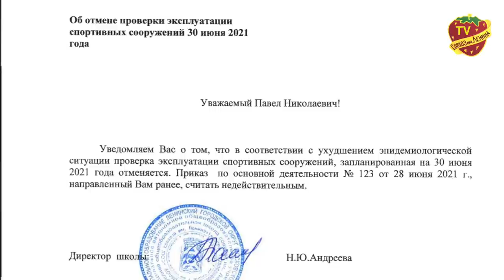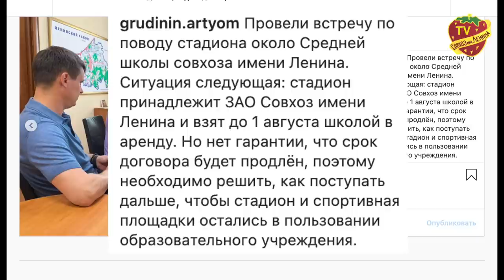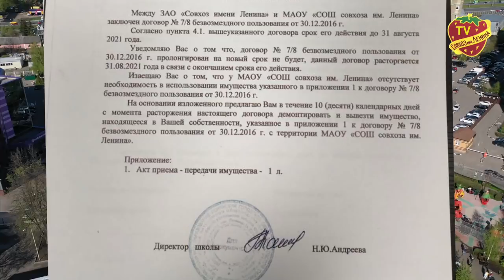Кто заставляет Грудинина разрушить школьный стадион? Пострадают ли дети?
Новую провокацию приготовили рейдеры, имена которых хорошо известны зрителям нашего канала. Цель этих граждан, как мы считаем, захватить и застроить человейниками возделываемые земли Совхоза имени Ленина. Ведь тоже самое было сделано с колхозом Горького, Владимира Ильича и другими разоренными сельхоз предприятиями ныне упраздненного Ленинского района.
Очень жаль, что в этом процессе активно используются представители всех ветвей власти судебной, исполнительной, но закопёрщиками всего этого гнусного процесса являются представители так называемой партии жуликов и воров.

Долгие годы до начала рейдерского захвата ЗАО оказывало материальную поддержку поселковой школе и даже датировало питание учащихся. Павел Николаевич Грудинин так оценил объем оказанной за эти годы поддержки.

После насильственного объединения в городской округ и ухода с упраздненного поста Главы сельского поселения  Елены Ивановны Добренковой муниципальные должности стали занимать ставленники рейдеров. В частности директором школы стала жена юриста, который представляет в судах против ЗАО сторону рейдеров. Заняв эту должность Наталья Андреева, по нашему мнению, допустила халатность в обращении с переданным школе по безвозмездному договору от ЗОА спортивным оборудованием, не осуществляя его надлежащее обслуживание и безопасную эксплуатацию, что послужило причиной травм детей.
Одним из пострадавших детей оказался ребенок работника ЗАО Николая Шепелева
На это ЗАО обратило внимание чиновников управления образования и по этому поводу была сформирована комиссия в которую была включена Виданова Людмила Владимировна.

Однако когда она начала писать свои замечания к акту, его просто разорвали у нее на глазах.
Людмила Владимировна считает, что после этого должно быть проведено новое обследование.
Но на самом деле произошло весьма не обычное событие. Вместо попыток привести объект в надлежащее состояние, директор пишет письмо о разрыве с ЗАО договора и требованием за 10 дней учебного года демонтировать стадион, хоккейную площадку, фонтан и другие объекты. К слову сказать, что без них школу нужно сразу лишать лицензии на образовательные услуги.
Эта история как две капли воды напоминает эпизод с Домом Культуры. Власти не продлили договор аренды, и стали силой удерживать здание не освободив помещение до настоящего времени.

Павел Грудин пытается  объяснить недальновидным чиновникам к чему приведет расторжение договора в разгар учебного года, но ему отвечают, что с районным начальством все согласовано и договор продлеваться не будет.
Телефонные разговор

Что остается делать? Со своей стороны наш канал решил проинформировать родителей, чьи дети учатся в этой школе о намерениях директора Натальи Андреевой разорвать договор с ЗАО. Думаем, что родители должны озаботится происходящим и начать писать обращения в соответствующие инстанции: прокуратуру, министерство образования, к руководству партии «Единая Россия». Со своей стороны Павел Николаевич заверил нас, что настаивает на продлении договора безвозмездной аренды с четким определением ответсвенности за безопасную эксплуатацию оборудования.
Спасибо, что остаетесь с нами. Это ТВ Совхоз. До новых встреч.